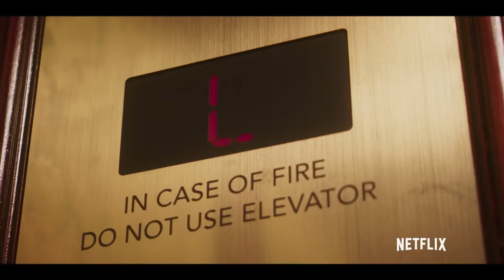Naked Teaser Trailer #1 (2017) Marlon Wayans Netflix Comedy Movie HD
Naked Teaser Trailer 1 (2017) Marlon Wayans Netflix Comedy Movie HD [Official Trailer]

Title: Naked
Release Date: August 11, 2017
Cast: Marlon Wayans, Regina Hall, Dennis Haysbert, Loretta Devine